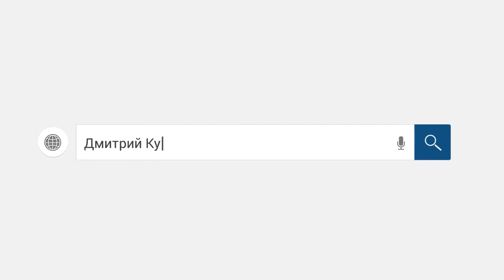Шикарный разговор с сотрудником банка мазохист-1 /слушать/ Как не платить кредит. Кузнецов. Аллиам.